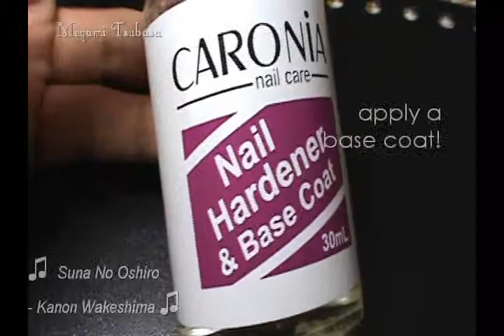Halloween inspired nails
The cat is inspired by Meliney's Twilight Kitty design :)
I will be using fake nails more often in my tutorials now because I don't want to change my nail design every now and then coz I want my nails to stay really healthy :)
(they're easily chipped now tsk!)

xoxo,
Megami Tsubasa